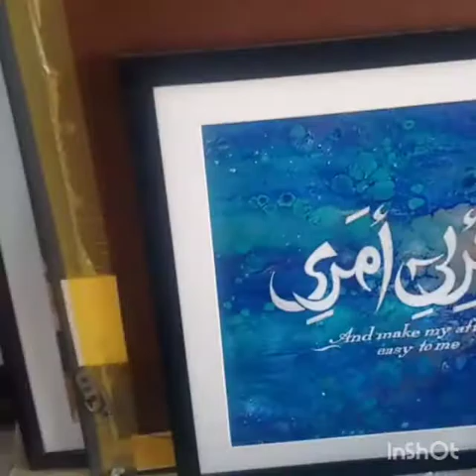Art Gallery collection vlog